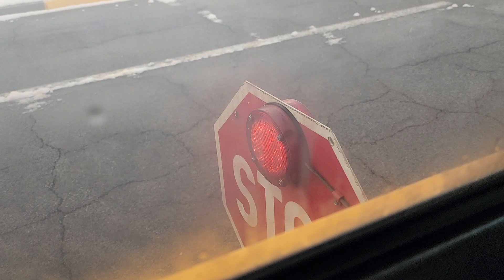*SNOWY EVENT PT 3.* LED Stop Sign With Strobe Lights Flashing On 2012 Thomas HDX School Bus